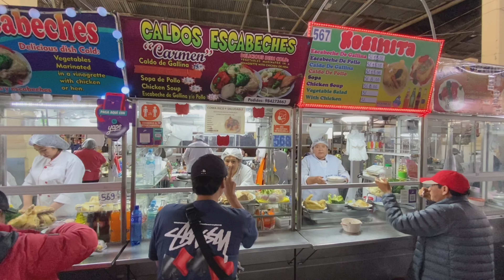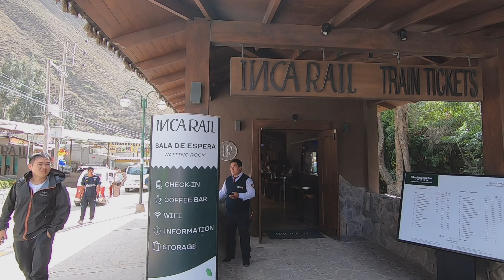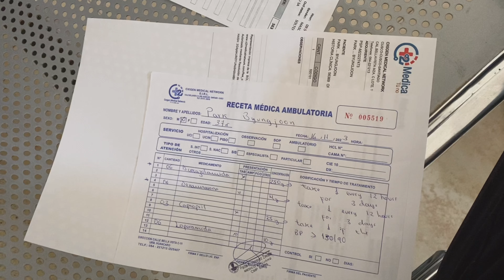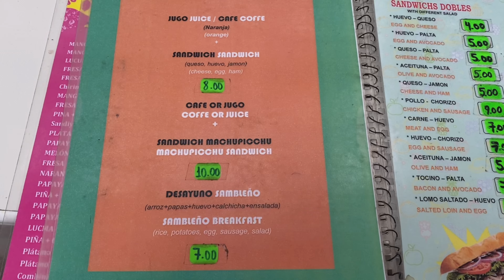내향인 부부의 세계여행 🇵🇪 페루편 | 최고의 날씨☀️ 마추픽추 구경하기⛰️ 고산병으로 페루 병원 체험기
안녕하세요! 세계여행 중인 내향인 부부 (INFJxISFJ)입니당ㅎ
이번 편은 남미여행의 하이라이트라고도 할 수 있는 쿠스코의 마추픽추 여행기에요.
올라가기 전날 밤새 비가 와서 걱정을 많이 했는데
결과적으로는 운이 좋게도 너무나 최고의 날씨에서 마추픽추를 구경할 수 있었어요.
영상에 최대한 담아보았으니 같이 즐겁게 시청해주셨으면 좋겠어요!🤗
감사합니다🙇‍♀️

⏰타임스탬프
00:00 Intro
03:59 Pachapapa | 쿠스코 맛집추천
05:43 Twelve Angled Stone | 12각돌
06:41 Mercado San Pedro | 산페드로 시장에서 닭국수 먹기
07:47 Sacred Valley Tour | 성스러운 계곡 투어
09:38 Chinchero | 친체로 마을
10:09 Salineras de Maras | 살리네라스 염전 마을
10:47 Ollantaytambo | 올란타이탐보
11:21 Inka Rail | 잉카레일 타고 마추픽추 가기
14:38 Machu Picchu | 대망의 마추픽추
17:47 Hospital in Cusco | 고산병으로 병원체험기
19:43 Mercado San Blas | 산블라스 시장에서 마추픽추 샌드위치 사먹기
21:00 Taking a Walk in Cusco | 쿠스코 골목 산책하기